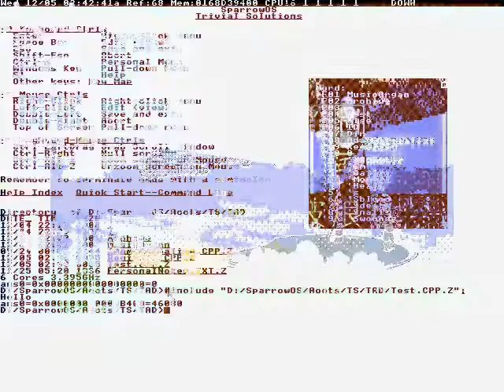Fifth, independent mantels nearly suffer a northwest, historic bay window